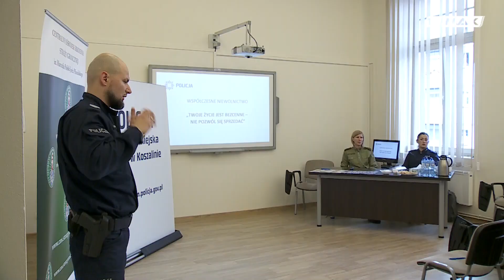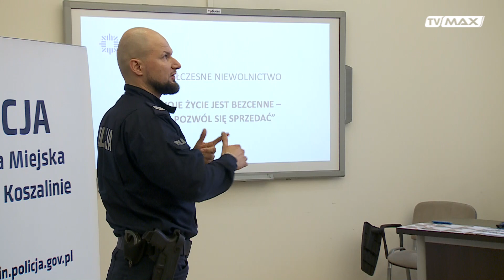Wydarzenia - Europejski dzień walki z handlem ludźmi